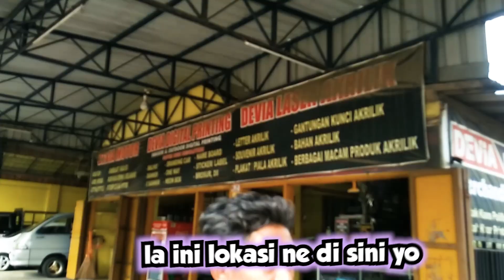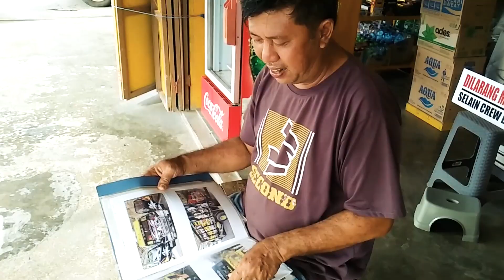Alhamdulillah 🙏 Ada Wajah Baru Truk Engkel Bapake Kiki Core